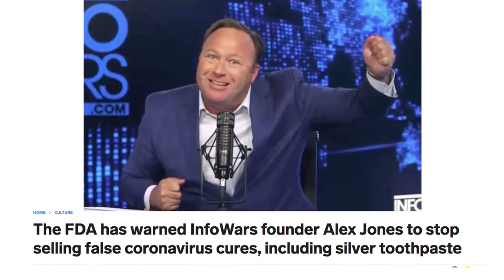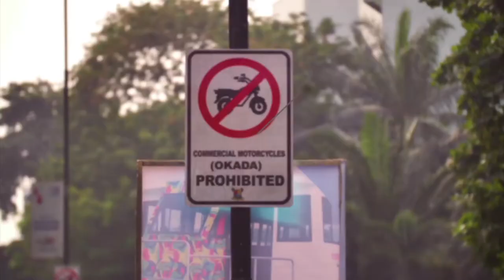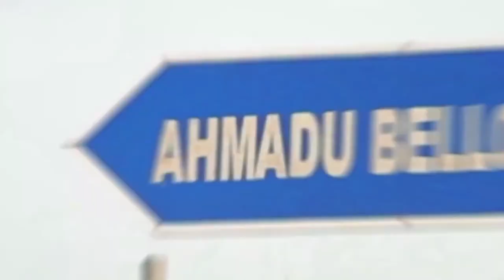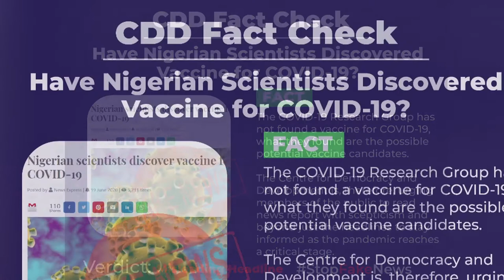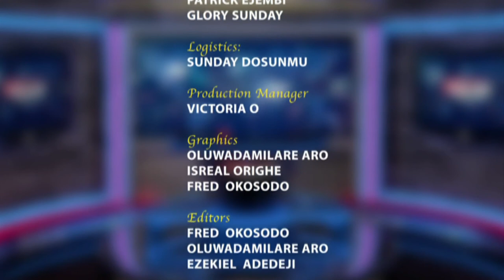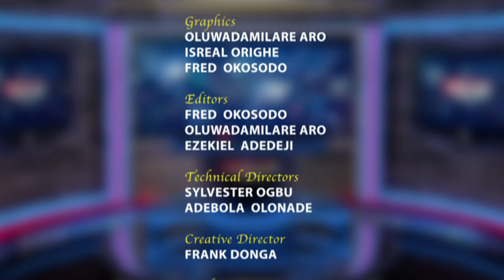FAKE NEWS SHOW Season 2 Episode 3: Why Do People Peddle Fake News?